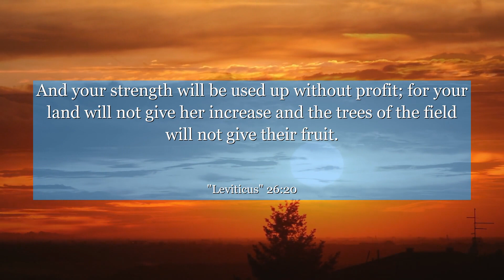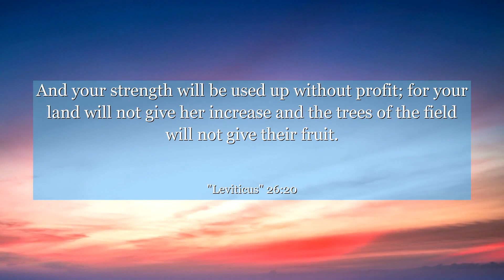Leviticus 26:20 And your strength will be used up without profit; for your land will not give her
In Leviticus 26:20, discover a profound lesson about resilience and perseverance. This verse highlights the consequences of straying from one's path but also offers hope for redemption. Learn how to overcome challenges and find strength in difficult times. Let this verse inspire you to stay determined and focused on your goals, no matter the obstacles you may face. Embrace the message of resilience and discover the power of unwavering faith.